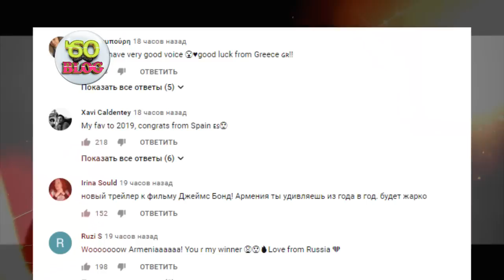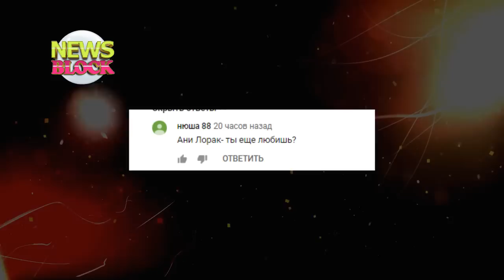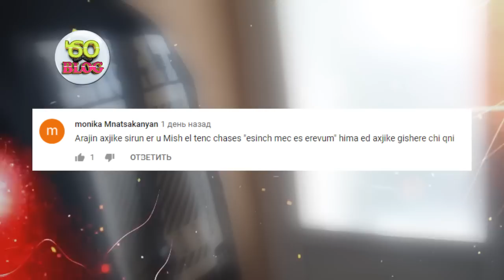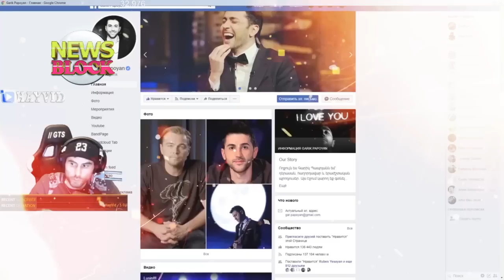Srbuki tesaholovake plagiat? Super Saqo KaRe duet? ArmtopFive Michel komplimenti arqa NewsBlock #2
Sayat Harutyunyan (@sayattsoblog) INSTAGRAM (ONO)